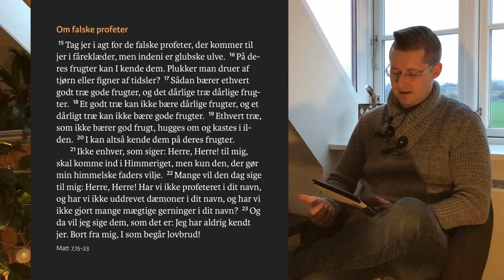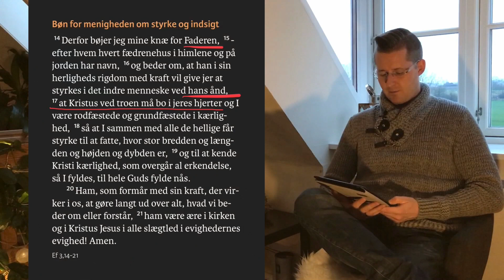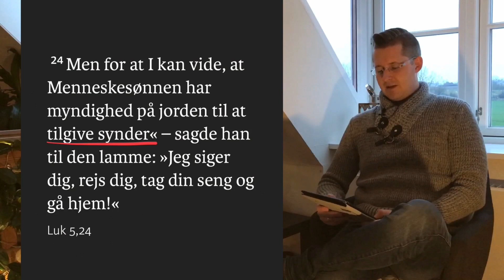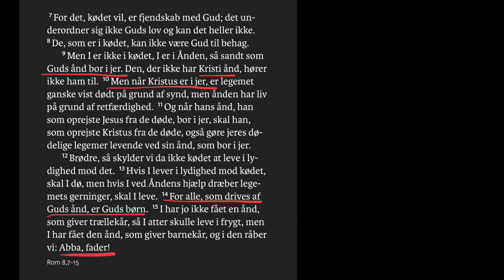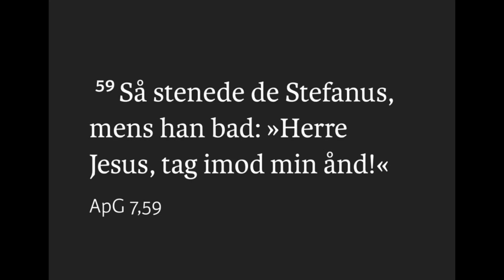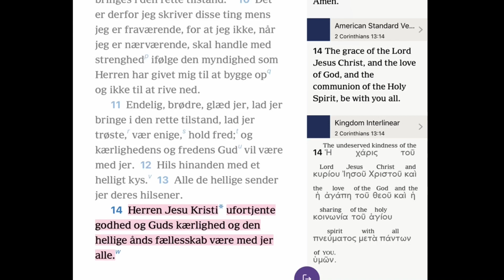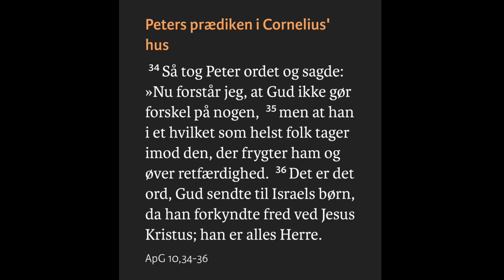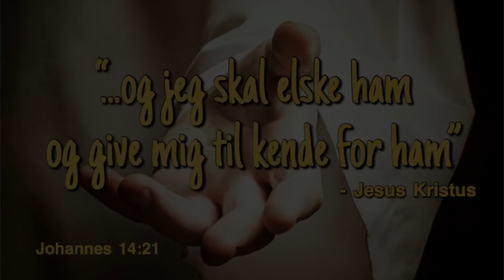At kende Jesus - hvad det betyder! (tidligere Jehovas vidne studerer Jesu ord)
I denne video studerer jeg hvad det vil sige at KENDE Jesus.
Jesus selv advarer, at det der betyder noget er ikke vores gerninger, men om vi KENDER Ham, og at han KENDER os. Hvad ligger der af betydning i dette ord: "kender"? Følg med i mit studium, og lad dig gerne inspirere til dit eget bibelstudie. Gud velsigne dig.

Link til min tidligere video med "Jehovas vidners historie med falske profetier"